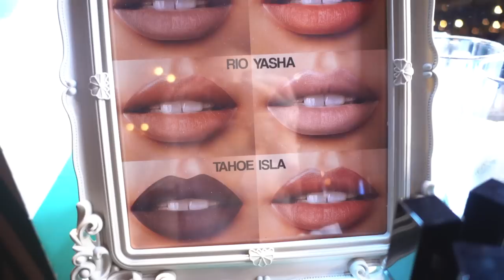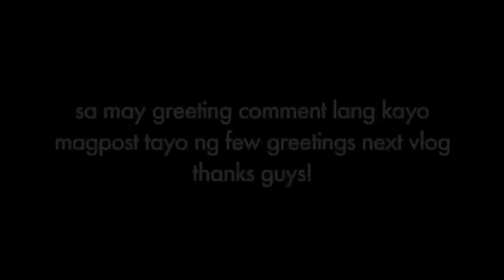Wedding Guest MAKE UP TUTORIAL | COLOURETTE Event (NEW Lipstick Swatches) | Peevee Dela Rosa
💖PLS WATCH IN HD for better quality💖